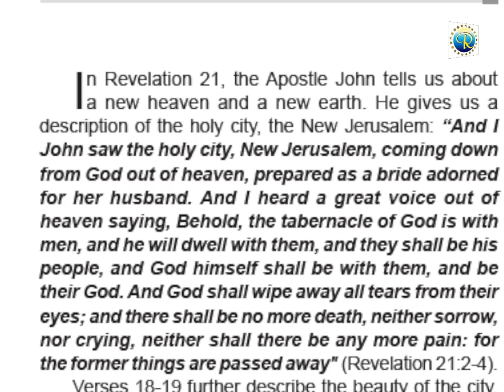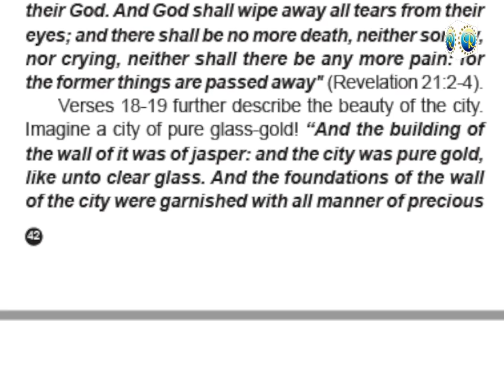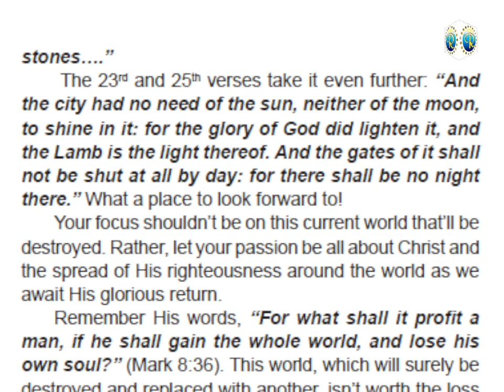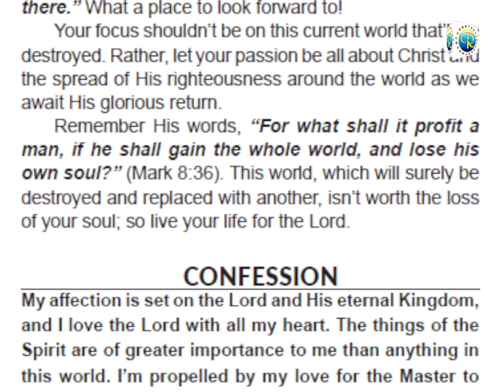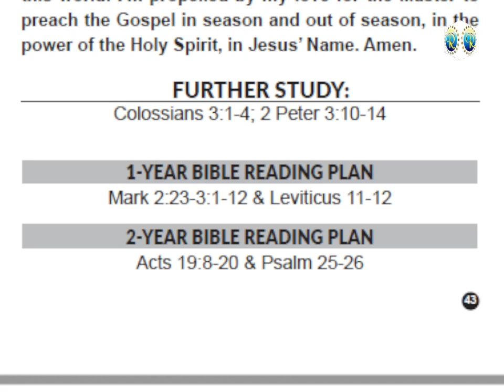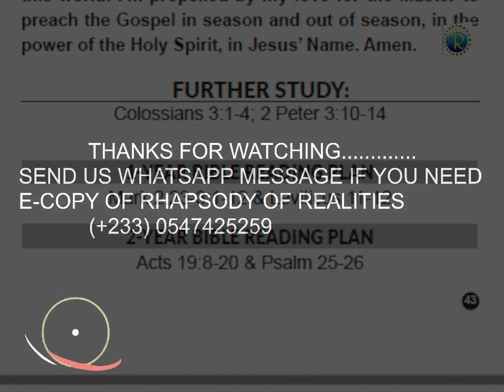RHAPSODY OF REALITIES || 17th February 2024.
THEME - FOCUS ON THE LIFE HERE AFTER